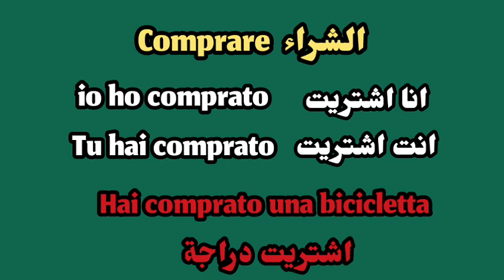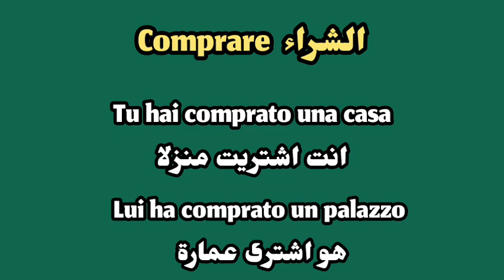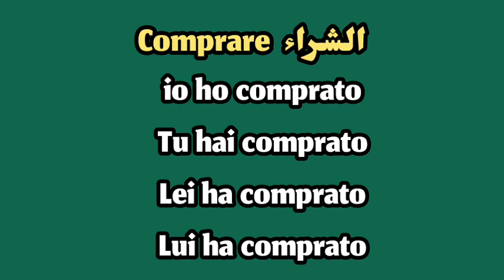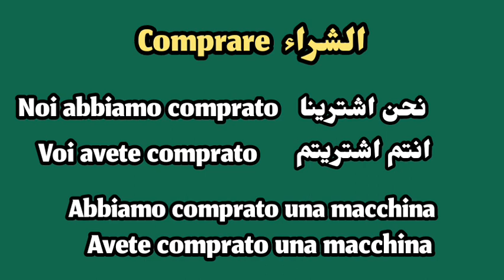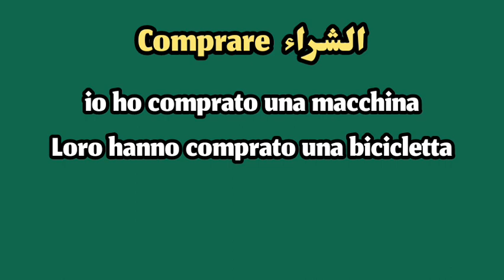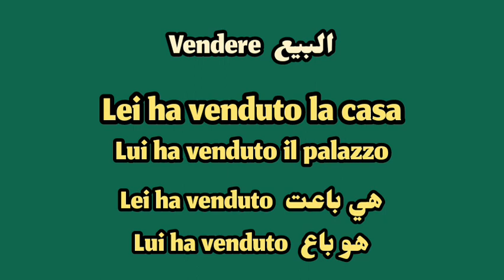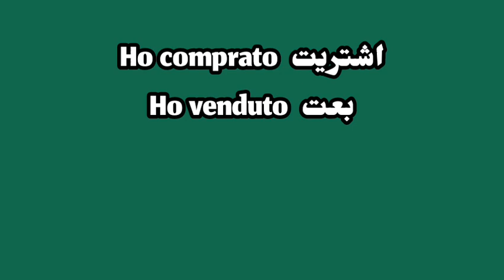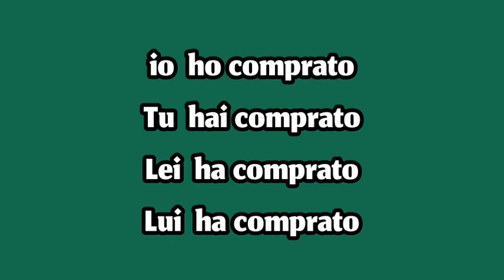تعلم تصريف الافعال الايطالية في الماضي | 🇮🇹 comprare vendere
تعلم الايطالية مع منعم ايطاليا
تعلم الايطالية a1
تعلم اللغة الايطالية مستوى a1
تعلم اللغة الايطالية b1
تعلم اللغة الايطالية b2
تعلم الايطالية بطريقة سهلة
تعلم الايطاليه piano piano
تعليم الايطاليه للمبتدئين 1 الأول
الجمل الاكثر استعمالا بالايطالية مترجمة بالعربي
ربع ساعة في اليوم لتعلم اللغة الايطالية
العبارات الايطالية للحياة اليومية
كيف تحفظ الكلمات بالايطالية وتتحسن في الكلام بالإيطالية

حسابي في فيسبوك  mounaim italia
حسابي في تيكتوك  mounaim italia
حسابي في انستغرام  mounaim italia